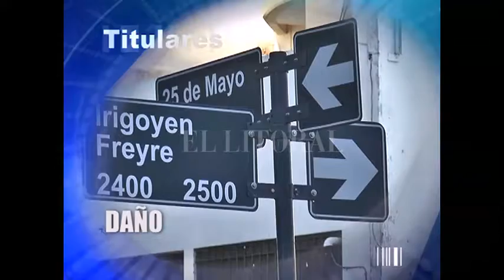Títulos de CyD Noticias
Los temas más importantes de la jornada